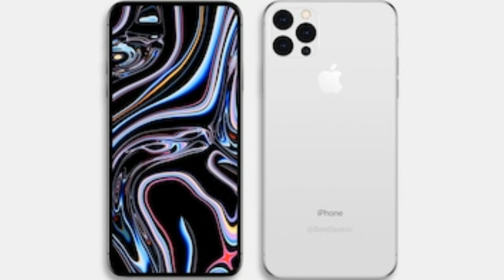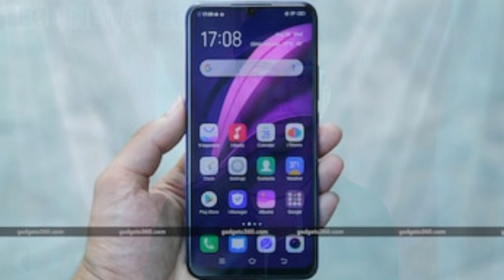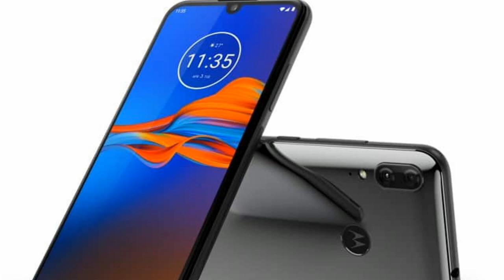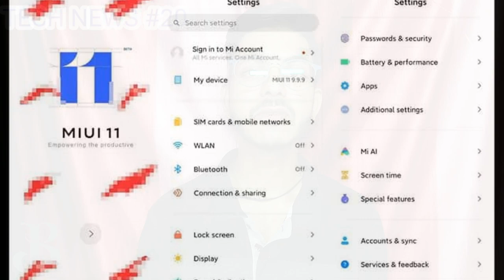TECH NEWS | Apple launching new iphone11 series with IPhone11,IPhone11pro, IPhone11pro max handsOn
Tech news covers Apple iphone 11 line up series launching with IPhone 11,iphone 11pro, IPhone 11 pro max and price and specifications, Mi tv launch date confirmed on 17 September with Mi Band 4,oneplus tv new specification leaked, vivo v17pro launch date confirmed on 20 September, moto E6 launching soon in india, players unknown battel ground (pubg) addiction,oppo reno ace smartphone with 90 hz display.

Follow me on tweeter (@SachinB91435558).
Follow me on the Facebook by liking and following my Facebook page"Sachin Bhatt Knowledge's Power ".

This video is about = Today's Tech News.

Sachin Bhatt